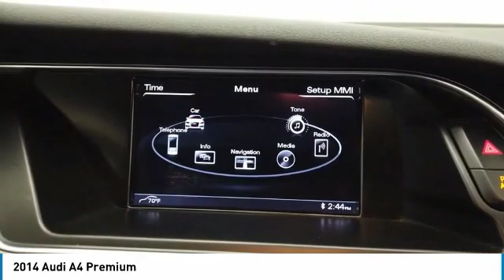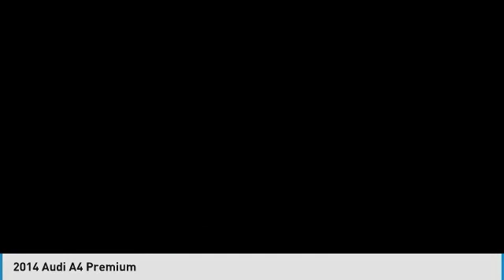2014 Audi A4 C2590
2014 AUDI A4 Elk Grove Village, IL
Stock# C2590

175 N. Arlington Heights Rd.

CASTLE CHEVY NORTH, **ELK GROVE VILLAGE ILLINOIS, **A MUST SEE, **MILES ONLY 80972, **NAVIGATION, **LEATHER, **HEATED FRONT SEATS, **POWER MOONROOF, **POWER LOCKS, **POWER WINDOWS, **PRICED TO SELL, **LUXURY, **THE CASTLE DIFFERENCE, quattro. Monsoon Gray Metallic 2014 Audi A4 2.0T Premium quattro quattro 8-Speed Automatic with Tiptronic 2.0L 4-Cylinder TFSI DOHC

20/29 City/Highway MPG